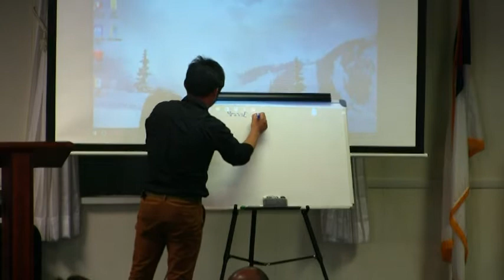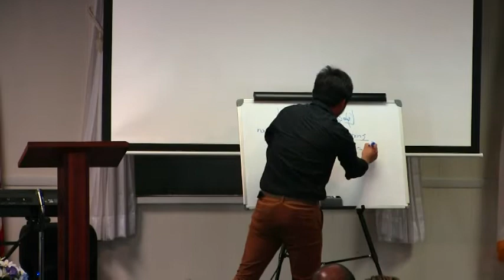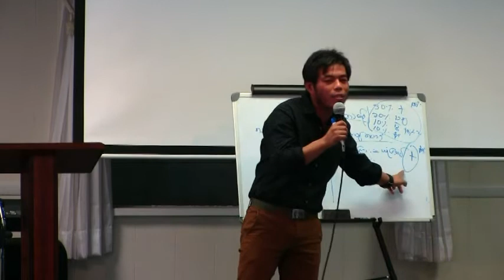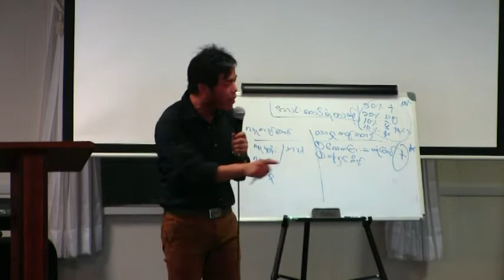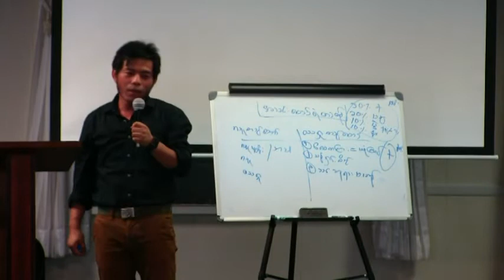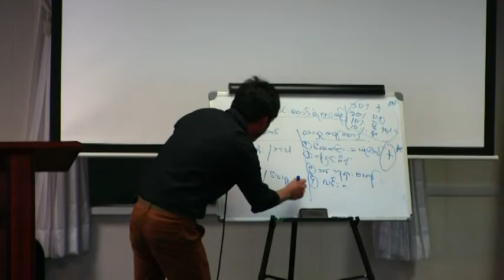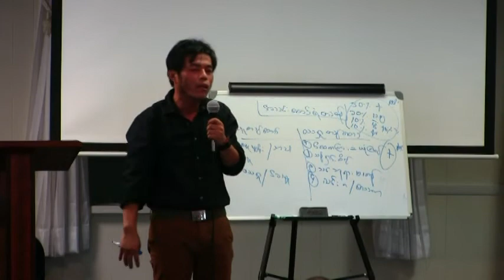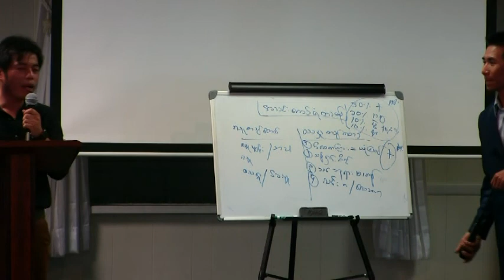SAYA Song Chris Tha